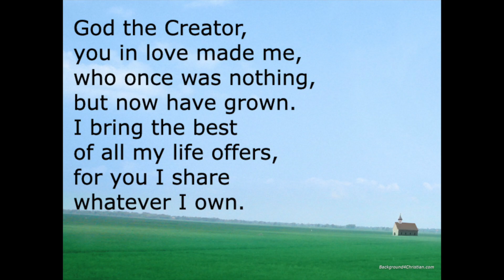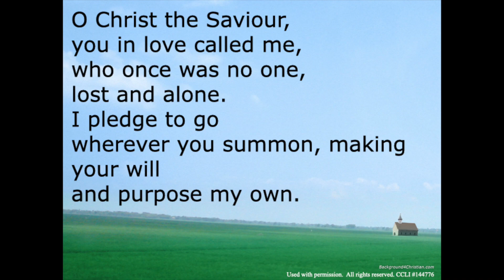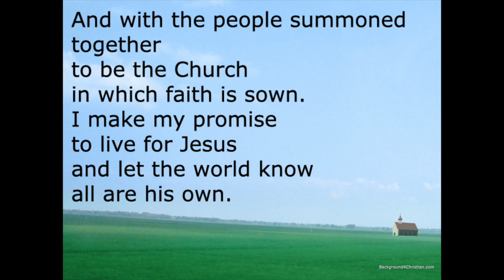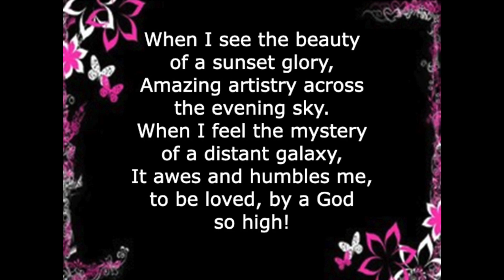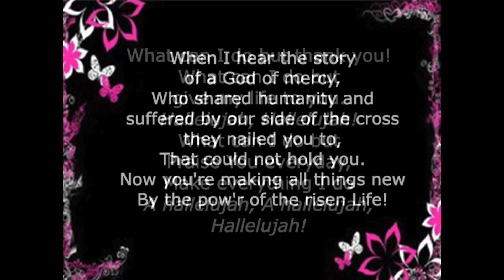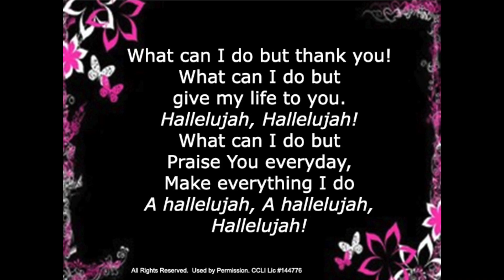January 29, 2023 - Fourth Sunday After Epiphany - Sermon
Theme: Hope is a Strong & Trustworthy Anchor for our Souls
Question 4: "In Hebrews 6 there’s a verse about it being “impossible” for God to lie about “these two things”- and I’m not sure- what are these “two things”?"

depositors.